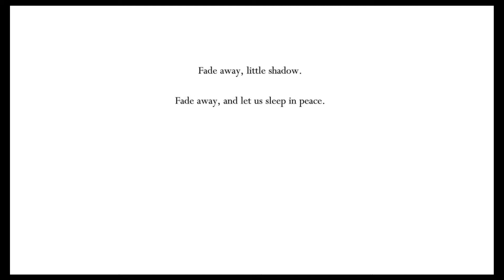Hollow Knight Episode 31: Dreamers - Nightmare Dragon Gaming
Holy Hijinks, actual plot happening. That never happens on Nightmare Dragon Gaming